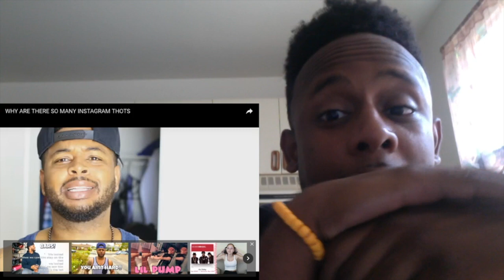WHY ARE THERE SO MANY INSTAGRAM THOTS REACTION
Original Video